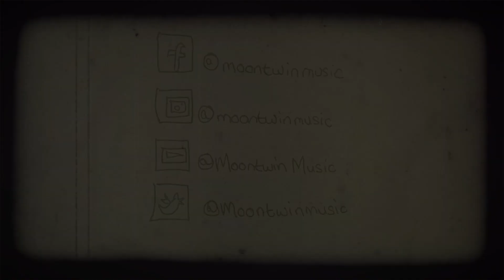Moontwin - Come Wander With Me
Moontwin is a new collaboration between singer-songwriter Maple Bee and XRaydio founder Zac Kuzmanov. The pair create their music using online video calls that enable them to write and record songs together whilst in separate worlds
Written by Jeff Alexander and Anthony Wilson